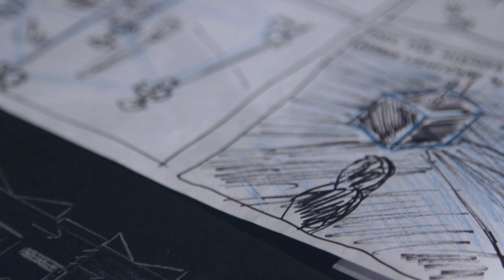ZHdK-Diplomprojekt Theater: Nils Lou Lauper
Als transdisziplinäres Diplomprojekt von Nils Lou Lauper, BA Theater Bühnenbild, und Mario Fuchs, BA Design Cast/Audiovisual Media, stellt FLUSSFRAGMENTE das Wasser ins Zentrum.
Was kann Wasser bewirken? Was bedeutet es uns? Und: Wie gehen wir mit ihm um?

Wasser fliesst, läuft, gleitet. Wasser bewegt, vernebelt, entreisst. Wasser löscht, stillt, reinigt. Die Schweiz ist ein Land des Wassers, der Flüsse. Doch so selbstverständlich für uns Wasser ist, so winzig ist unser Bewusstsein dafür, was es uns alles ermöglicht hat. Und dafür, dass wir ihm Sorge tragen müssen, wenn der Fluss des Lebens nicht schon bald austrocknen soll. FLUSSFRAGMENTE setzt die Kraft des Wassers ins Zentrum, hinterfragt sein Wesen, inszeniert es in fliessenden Übergängen: Sprache und Bild, Licht und Klang, Tanz – und Wasser.
Ein visueller Prolog auf Instagram, eine Live-Performance und ein Podcast verbinden sich zu einer dreiteiligen Inszenierung. Die Live-Performance fand in der Wasserkirche in Zürich statt. Einem Ort, an dem alles fliesst.